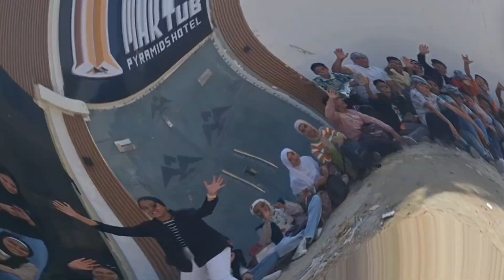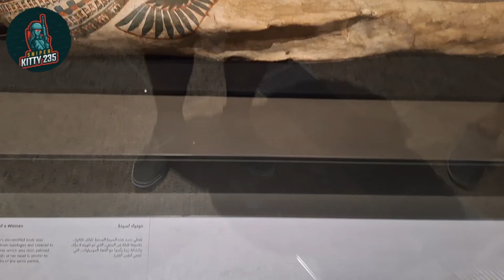Grand Egyptian Museum pre opening tour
Visiting the Grand Egyptian Museum before its official opening was a once-in-a-lifetime experience. The chance to explore the breathtaking architecture and incredible exhibits in solitude felt surreal. The museum's vast glass facade offered stunning views of the nearby Pyramids of Giza, while the spacious, light-filled interiors elegantly showcased ancient treasures like the iconic Tutankhamun collection and colossal statues of Ramses II. The blend of modern design with historical artifacts created an atmosphere that felt timeless. Capturing it all on video, from the detailed carvings to the impressive atrium, was an extraordinary opportunity to share this glimpse into history.

Tripod Zomei Q111

Samsung A71
Samsung A54
Samsung A54 clear case
Samsung 512 GB sd card

External Mic

DJI MINI 2 fly more

Insta 360 ONE X2